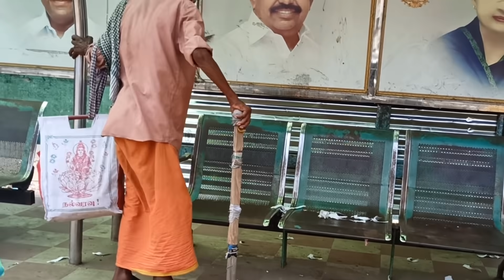130 பேருக்கு மனம் நிறைந்த சிக்கன் பிரியாணி அன்னதானம்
130 பேருக்கு மனம் நிறைந்த சிக்கன் பிரியாணி அன்னதானம்
Selva Vlogs

THANKS TO SPONSER : RISHVINI, GERMANY

Any advertisement and business
promotion contact whats app
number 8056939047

s.nishanthi selvakumar.